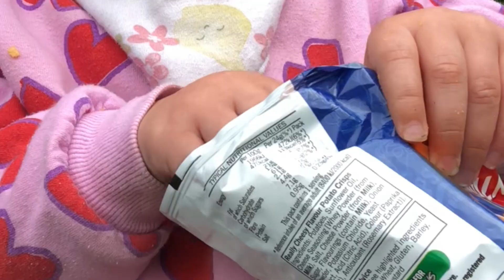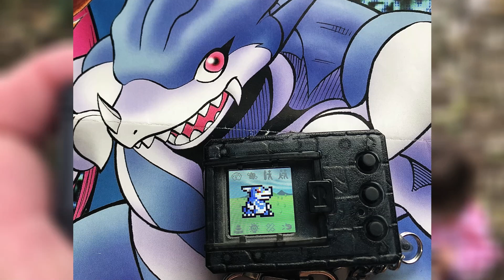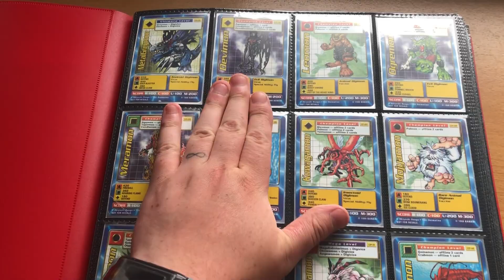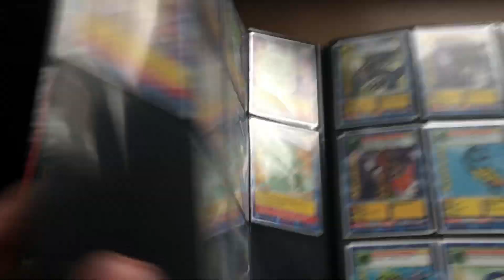Chin-Wag n Wander! / Digi-Vlog!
Follow me and Florence on mooch around the park with our Digimon!